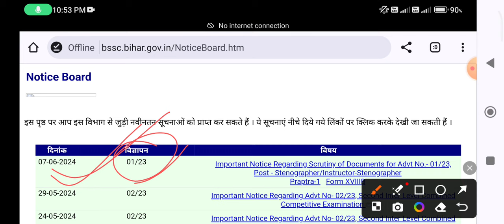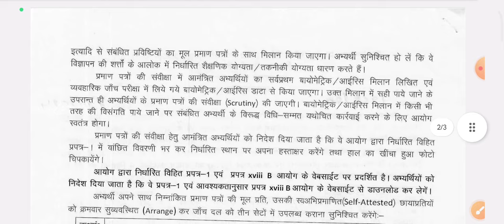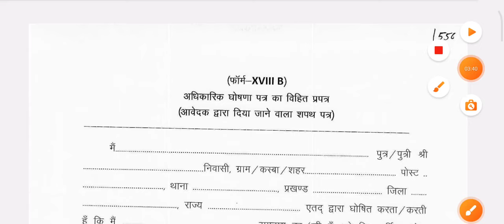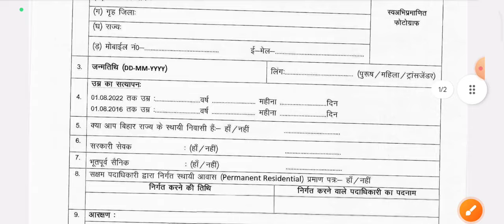BSSC OFFICIAL NOTICE OUT